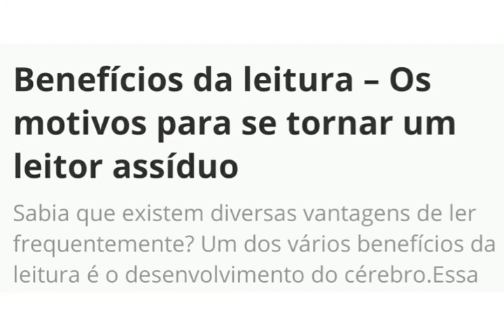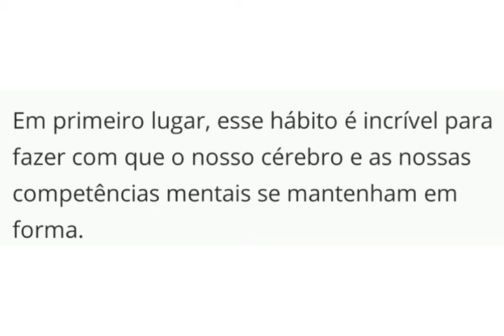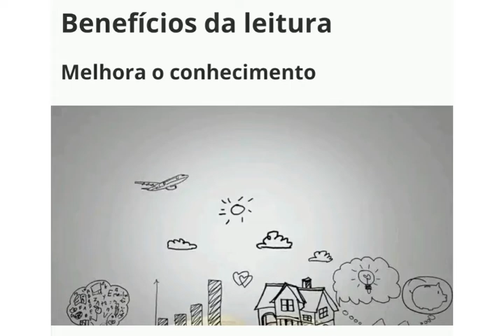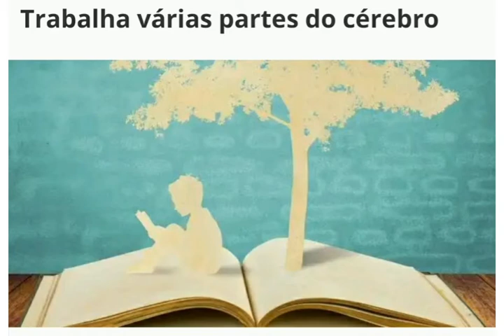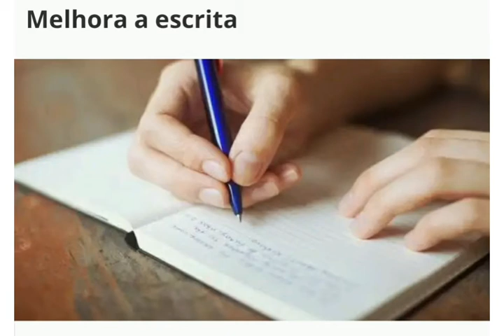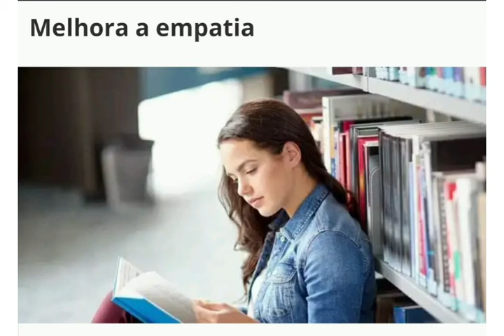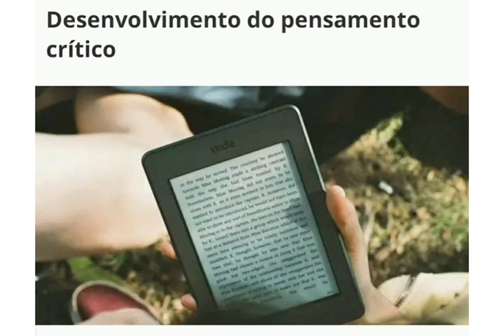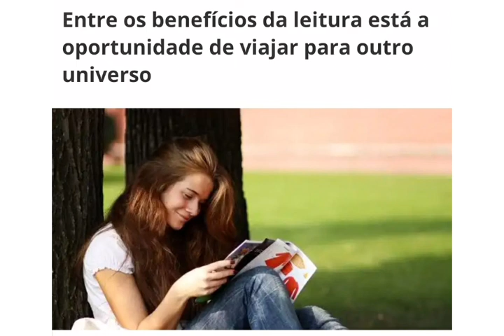Vídeo aula de português 3° ano - 65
Benefícios da leitura